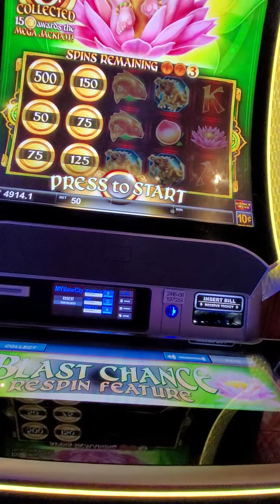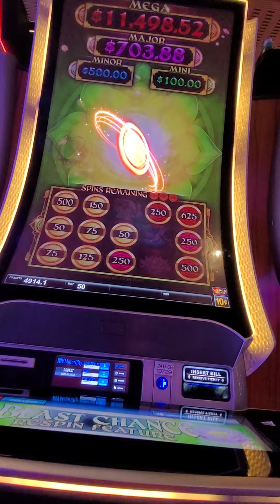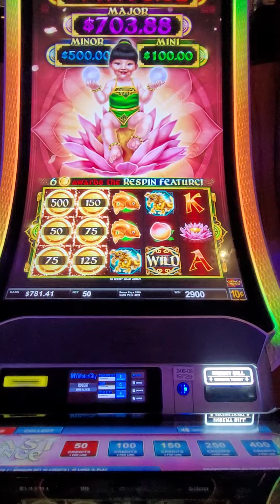$ 5 bet bonus round epic fortunes at motor city casino